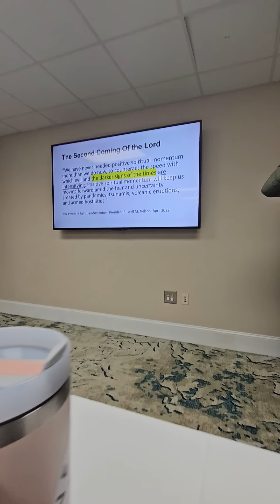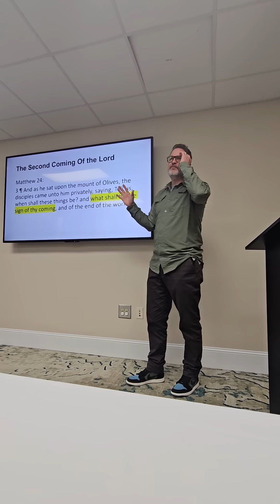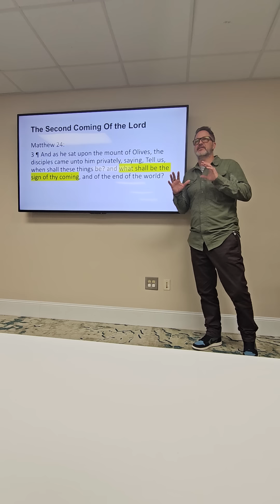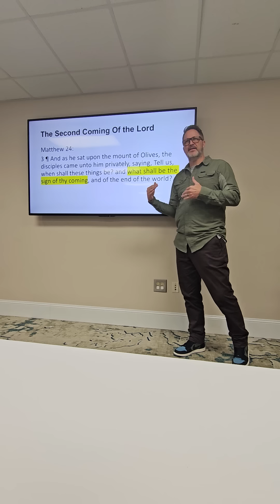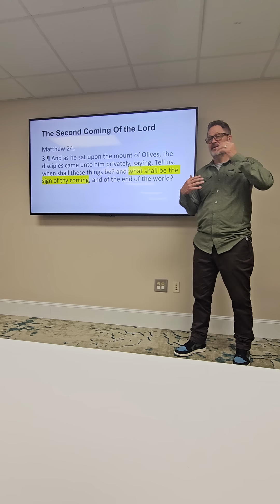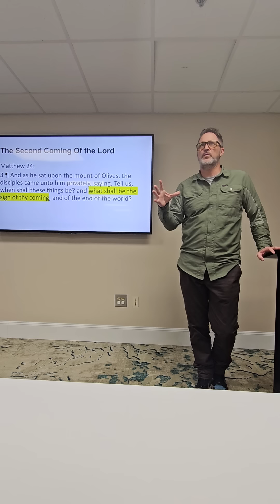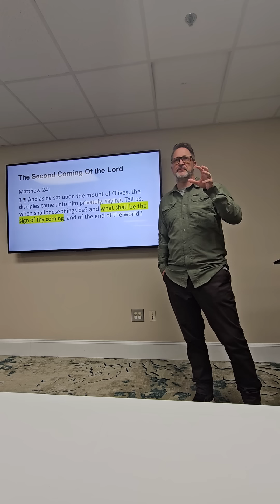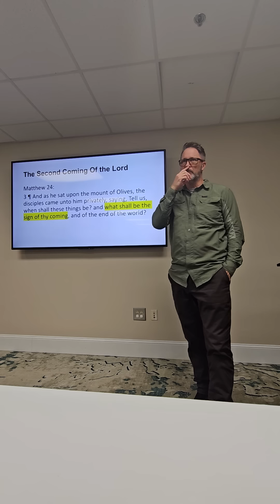Morgan Philpot- March 16, 2024 - Part 1 (Intro) Second Coming & Signs of the Times